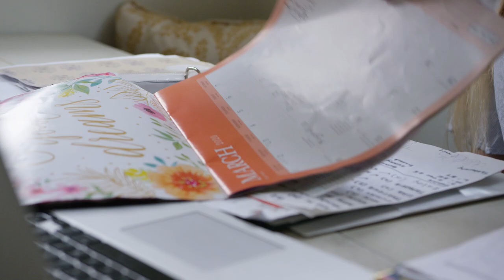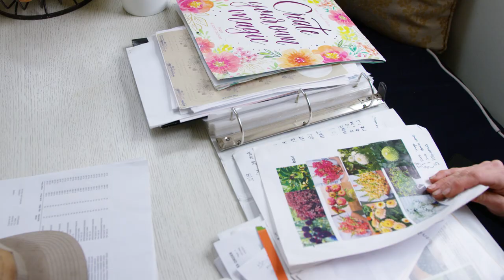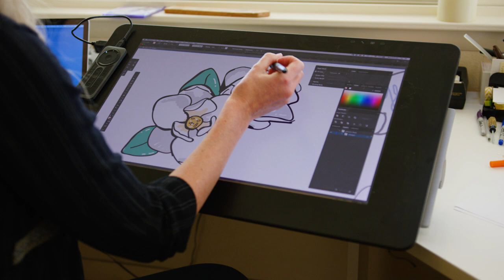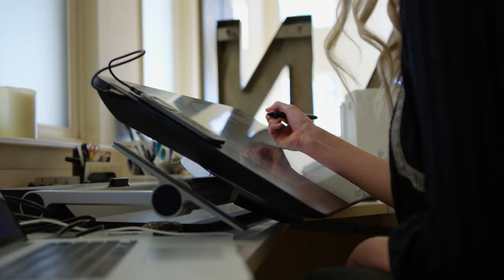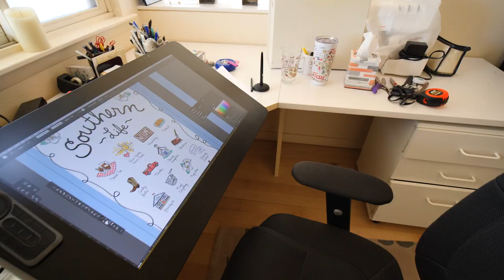Holistic Home: Home Office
Anne is a local entrepreneur whose home office headquarters is having an identity crisis. The space that should be serving as her creative sanctuary is currently acting as a coat room, laundry space, and dumping ground for boxes and packages. Briana steps in with ideas for color, light, sight lines and organization that make running a business more functional and inspired for Anne.

About Holistic Home:
Families everywhere are feeling weighed down by the chaos and clutter in their homes. What if you could make spaces… happier? Briana Bosch turned her life upside down in the pursuit of wellness. This ballet dancer turned farmer is on a mission to bring the outside in, applying the basics of nature to create major transformations that set the tone for happier, more holistic living.